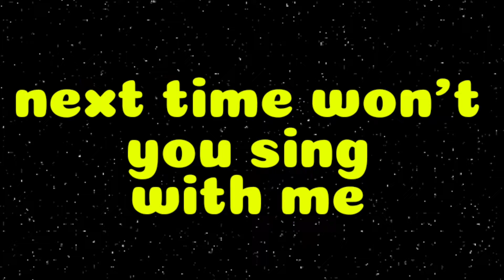ABC Song | Alphabet for Kids | Learn ABC Song